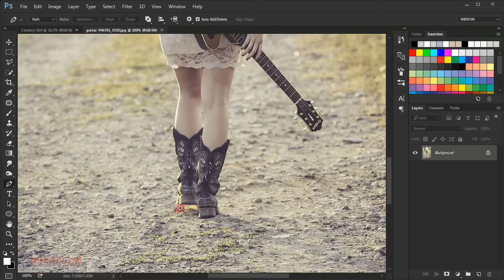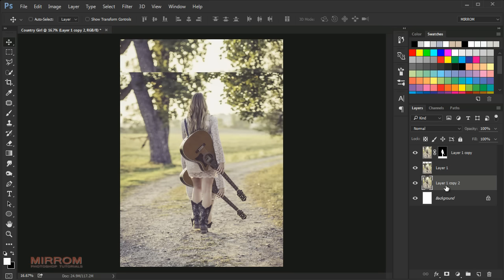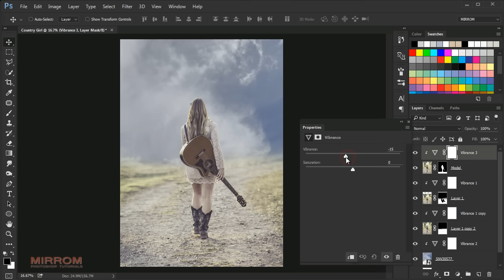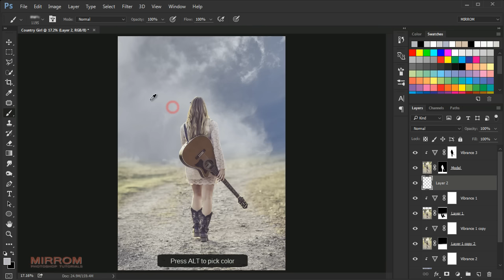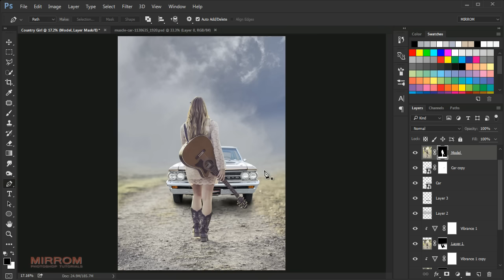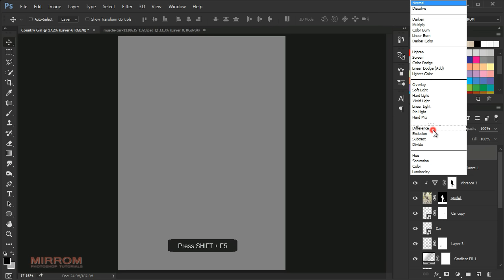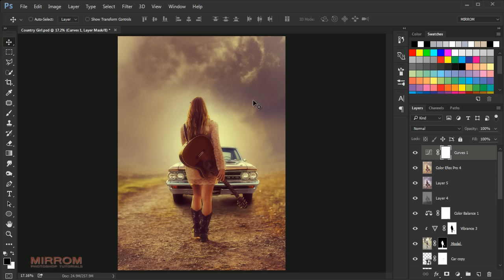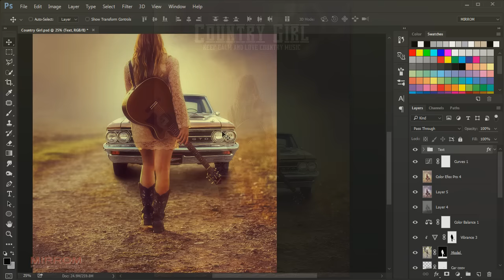Create a Country Girl Poster Design In Photoshop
This is a music poster design using three stock images and a little vintage.